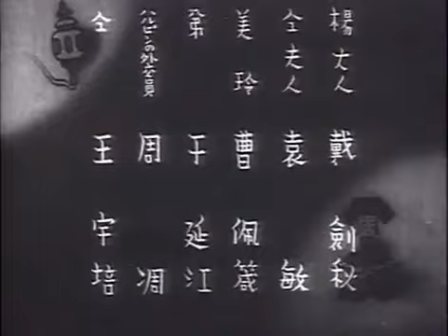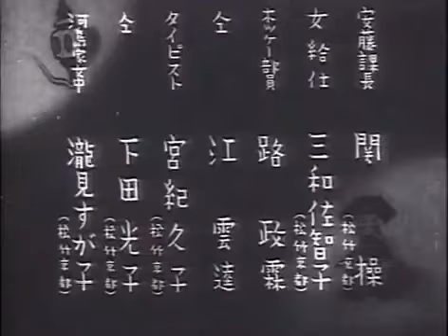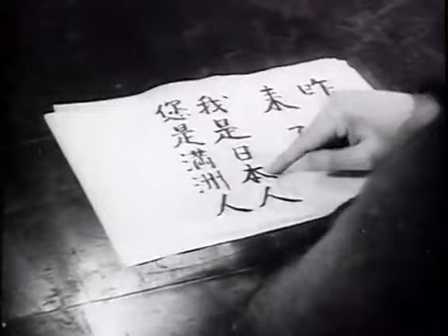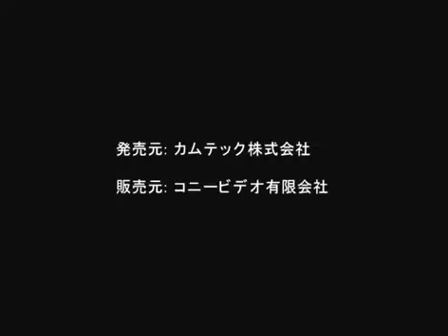Jasminum nudiflorum leaf（1942）